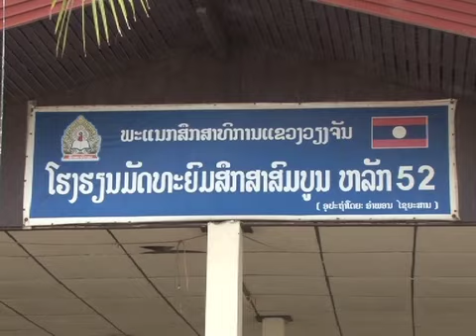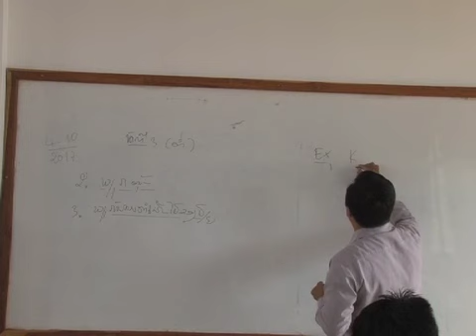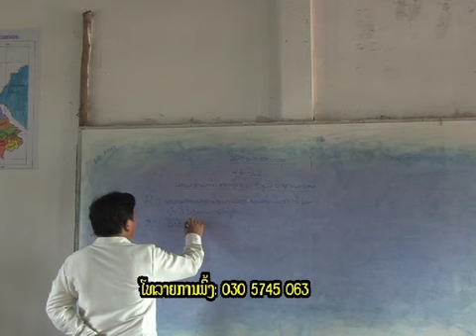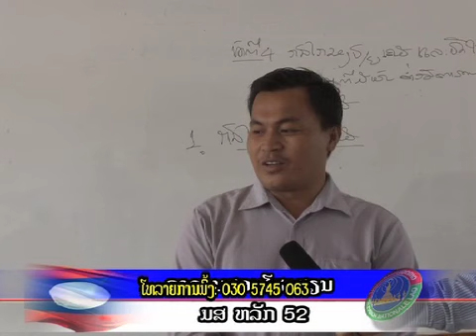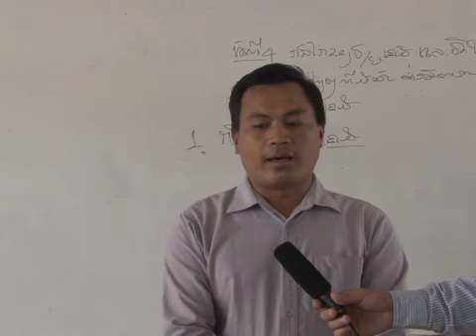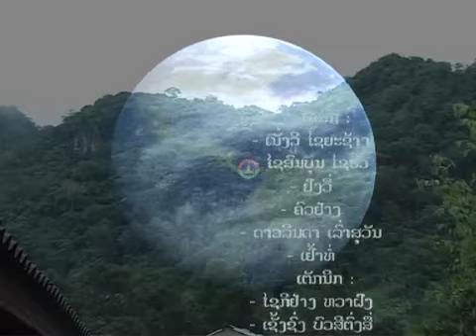Hmoob TV lao hlob nyiaj kawm yaj hai txoj kev noj peb caug xyoo 2018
Hmoob TV lao